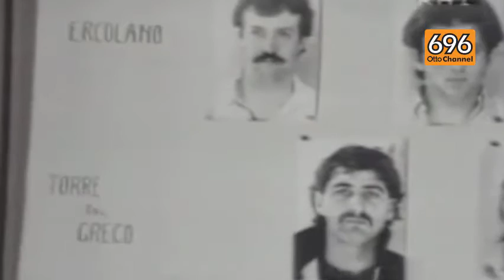E' morto o Califfo: aveva 27 figli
Uno dei primi ad essere recluso con il 41 bis